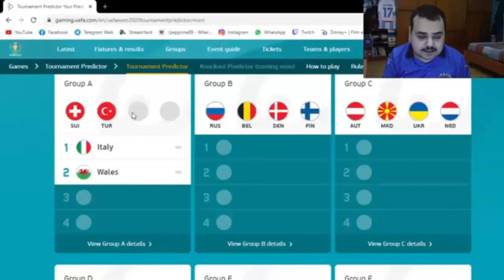CENTROCAMPO TOP! Emerson e Belotti DA RIVEDERE! NON TEMO NESSUNO! |Pagellone ITA 1-0 GAL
|COLLABORAZIONE|

Scommettere sul punteggio, indovinare la vittoria o la sconfitta
UEFA EURO 2020! Entra /promo nel gruppo telegram per saperne di più•••
Chi acquisterà due capi ,riceverà una maglia da calcio gratuita! (offerta valida SOLO per le MAGLIE).Più compri, più ottieni！Scegli i tuoi prodotti gratuiti scrivendoli nell'apposito box COMMENTI in fase di pagamento! Nella promozione è inclusa la personalizzazione gratuita (nome e numero), mentre non è valida per le toppe, maglie retrò e pantaloncini
Tempo di promozione: 20 giugno 2021-05 luglio 2021